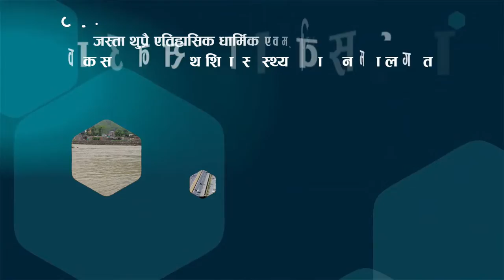hamro butwal hamro gaurab